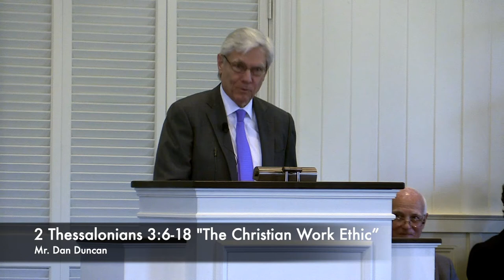Mr. Dan Duncan -- 2 Thessalonians 3:6-18 "The Christian Work Ethic” (23 August 2020)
23 August 2020

Mr. Dan Duncan delivers a message on 2 Thessalonians 3:6-18 "The Christian Work Ethic”.

Come worship with us on Sundays at 10:00 a.m. for Sunday School and 11:00 for the Ministry of the Word.

Believers Chapel
6420 Churchill Way